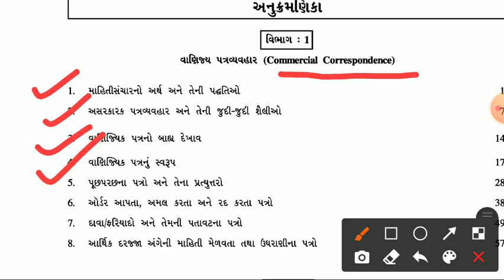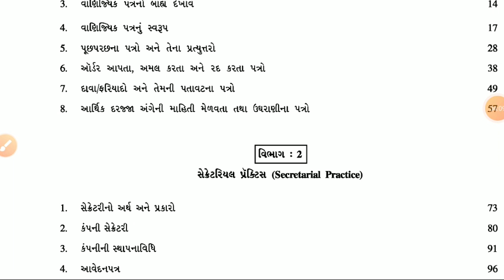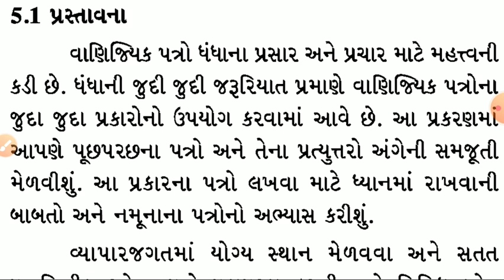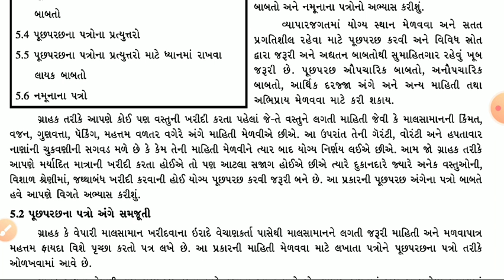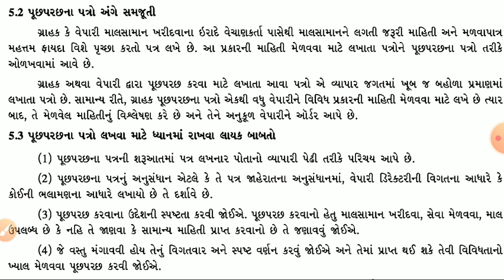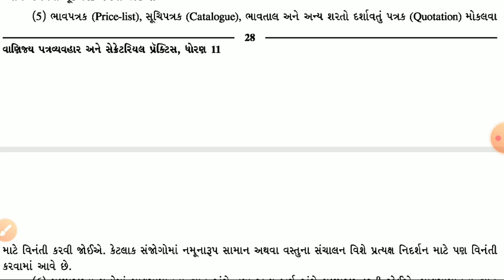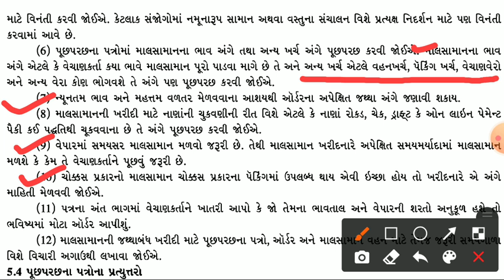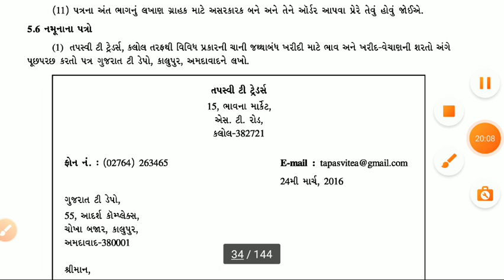STD:11 (COM) | SPCC | CH-5 | CC | LEC-1 | TEACHER : PRITIBEN SOLANKI